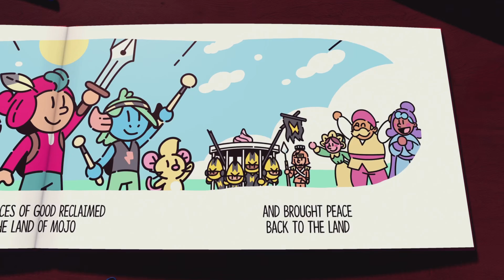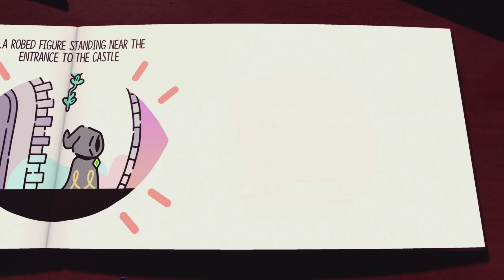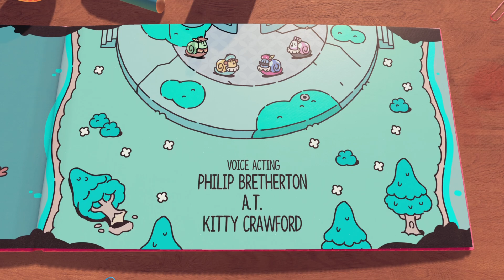The Plucky Squire | Chapter 10 - 100% | PS5 Gameplay